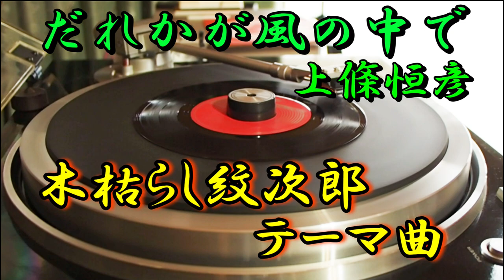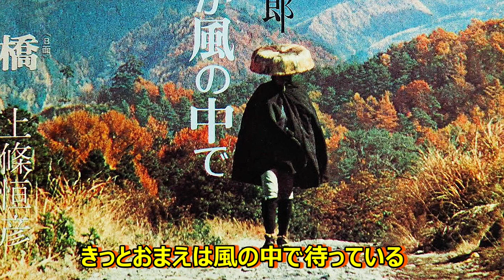【木枯らし紋次郎のテーマ曲】だれかが風の中で/上條恒彦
1970年代当初に放送されたテレビドラマ「木枯し紋次郎」の冒頭に流れる主題歌です。当時の若者の風潮として無関心
というキーワードがあったと思いますが、まさにアウトローとして世間を渡り歩く紋次郎は若者の疎外感を象徴する
ような存在だったのかもしれません。視聴率も30％を超えていたといいます。個人的には最初に流れる美しいギターの
音色と途中から入ってきてどんどん盛り上げてくれるスネアドラムの小気味いいリズム感が気に入っています。

スピーカーから流れる音を直接コンデンサーマイクで録音しています。聴感上もっとも自然に聞こえる音声を動画編集時
に作成していますので、アナログ時代の音楽を当時の雰囲気そのままにお楽しみいただけます。レコードの状態によって
ノイズが強く出ることがありますので、お聞き苦しい点がありますことをあらかじめご了承ください。

※再生機材・録音機材の詳細は下の動画でご覧いただけます。